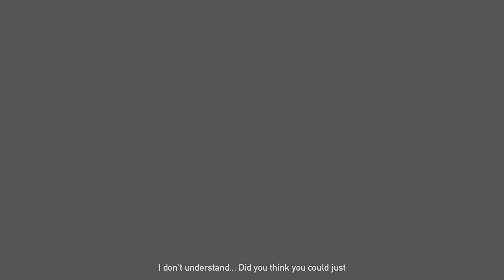FarCry5 - Defeating BLISS and ending FAITH Reed but saving Sheriff